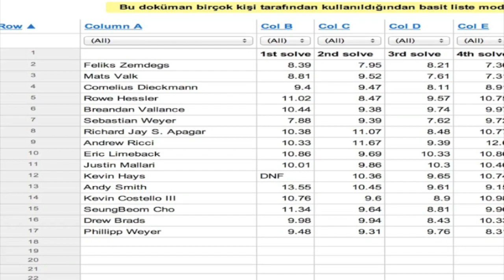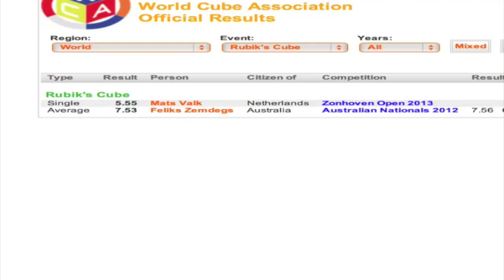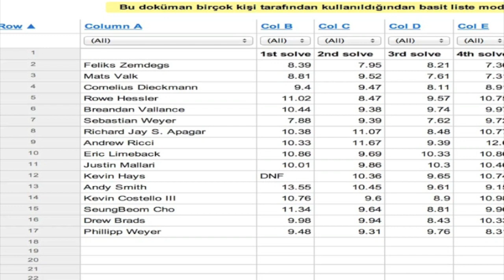Feliks Zemdegs vs Mats Valk(Rubik's World Championship 2013) (without music)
Thanks for livestream (cube cast)